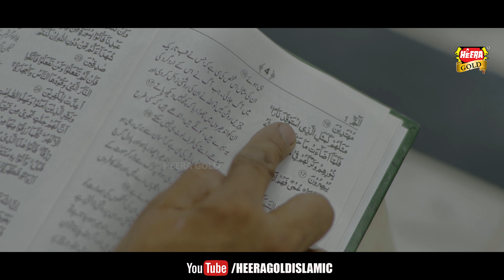New Heart Touching Kalam 2021 || Abdullah Khalil Qadri || Allah Karam Karde || Ramzan Special